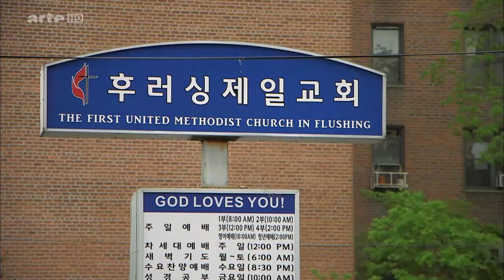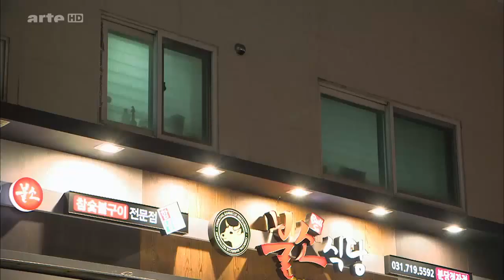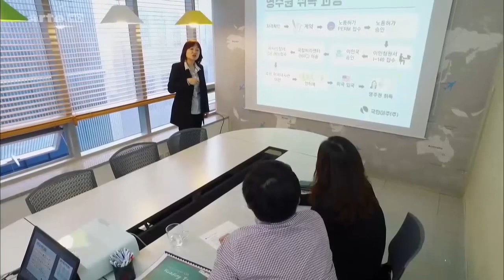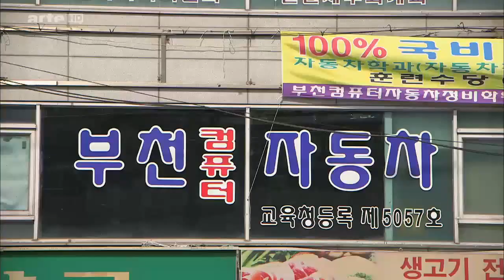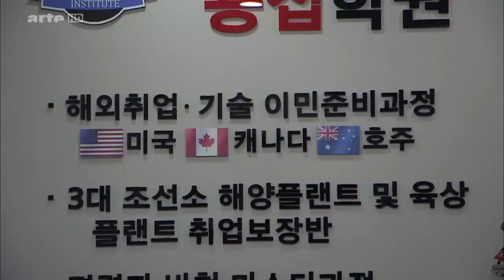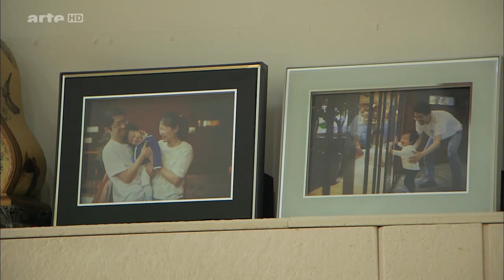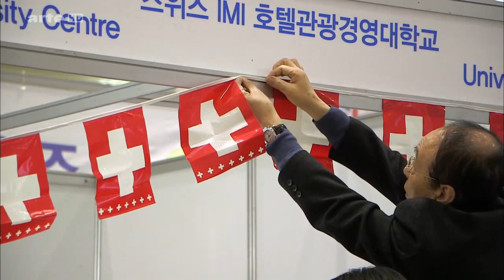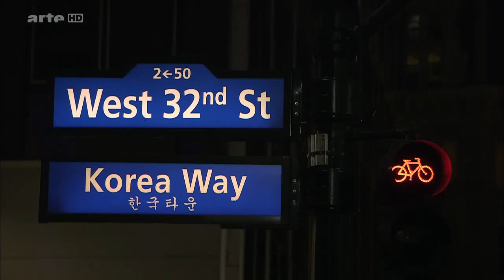CORÉE DU SUD: UNE JEUNESSE EN FUITE | REPORTAGE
C’est une lame de fond qui est en train de bouleverser la jeunesse coréenne. Une jeunesse qui choisit l’exil, massivement, pour échapper à la pression insupportable qu’elle subit dans son pays.

Éducation ultra-sélective, compétition professionnelle permanente, culte de la richesse, de l’apparence, la Corée du Sud ne semble jamais à court d’idées pour durcir toujours plus le contrôle social de sa population. Des tendances souvent extrêmes, mais acceptées comme le prix du miracle coréen. La discipline du peuple, son intégration des règles communes, sont encore perçues comme la clé d’un développement économique qui fut à Séoul plus rapide au 20e siècle que partout ailleurs dans le monde.

La Corée du Sud a atteint cet objectif-là. Devenir riche, devenir puissante, devenir la projection qu’elle a rêvée d’elle-même. Et après ? La jeunesse coréenne n’a pas connu les années noires, la croissance à deux chiffres, elle ne fonctionne plus avec les mêmes repères que ses parents. Et ne veut donc plus supporter ses règles, vécues comme dictatoriales et inhumaines.

Résultat, 9 jeunes Coréens sur 10 souhaitent quitter le pays. Et beaucoup franchissent le pas. Destination l’Europe, l’Amérique ou l’Australie. Des médecins deviennent ouvriers agricoles, pour pouvoir bénéficier d’une carte verte et d’un environnement plus paisible pour leur famille. Des ingénieurs apprennent la soudure, pour un visa d’ouvrier vers l’Amérique.

Ce phénomène crée sa bulle économique : agences d’émigration, écoles pour apprendre des métiers manuels, cours de langue. C’est une course effrénée, qui pourrait bien déséquilibrer la démographie de toute la Corée.

Reportage sur la Corée du sud